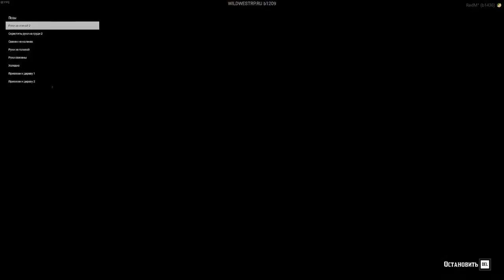Captain Greg Dove Wild West RP Role Play